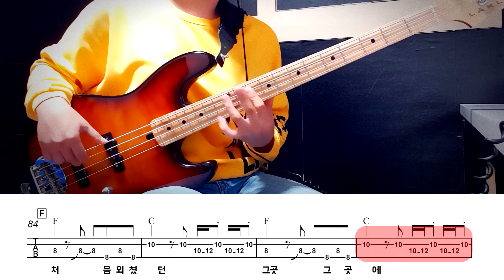구름과 나_블랙테트라 Bass Cover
Bass Cover by 김미(Kimme)
악보(Score)
안녕하세요 ^^
후원해주신 곡~~
1978년 제1회 TBC 해변가요제 금상 '구름과 나'_블랙테트라
입니다.
앞에 오르간 인트로 4마디는 악보에서 생략했어요.
이곡 운지 이동이 꽤 많아서 약간 어려워요.
16마디에 G코드 루트음이 짧습니다. 여기만 그래요.
제 생각에 주의할 데는 Am 코드 나올때 어떨 땐 개방현을 쓰는게
저는 좋다고 생각합니다. 포지션 이동 때문에요.
37마디에 G/D 로 그리긴 했는데 그냥 G로 나와도 괜찮아요.
58마디 연주 라인은 아마 맞을거에요.
후루루루룽 하고 있어서, 애먹었습니다만. 뭐~ 틀리면 어쩔 수 없습니다.
라이브에서는 굳이 연주하실 필요 없이.
줄 올라가고 내려가기 하면서 다다다닫다 해주시면 되어요.
그럼 ~
끄읕!!
후원은 사랑입니다 ^^
좋은 밤 보내세요!